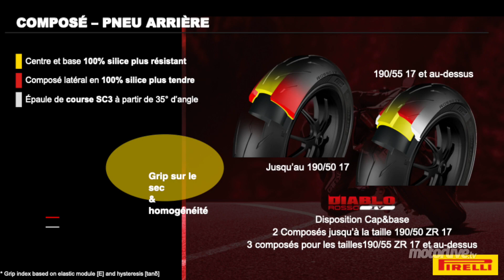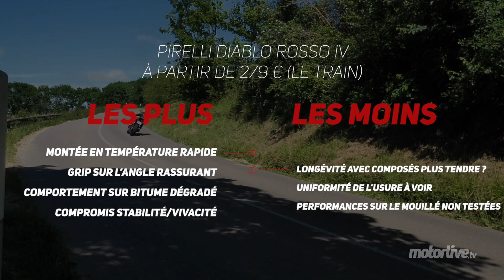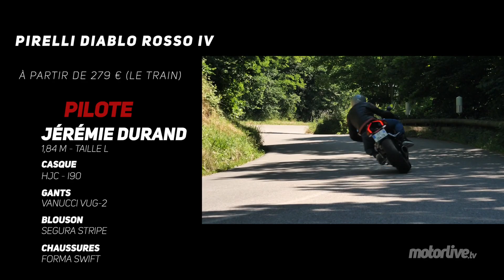PIRELLI DIABLO ROSSO IV - 2021 l TEST MOTORLIVE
De la piste à la route, ou le contraire. C’est ce que propose Pirelli pour le quatrième opus de son Diablo Rosso, un pneumatique routier qui prend plus que jamais un accent sportif…

LaMotoClassic.com